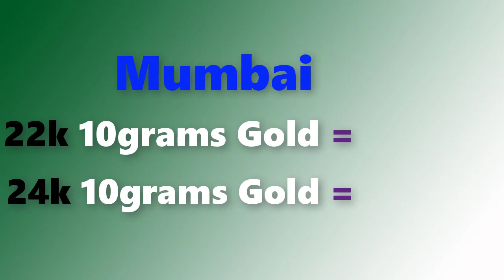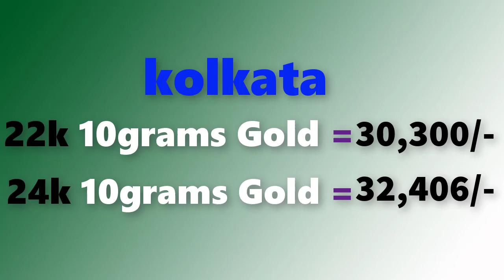Gold price today 20/06/2018 in Chennai, Mumbai, Delhi, Bangalore, Kolkata, Kerala||Gold buying price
Gold rate today 20/06/2018 gold rate today june 20th 2018 in Chennai, Bengalure, Mumbai, Delhi, Hyderabad, Kolkata,Kerala